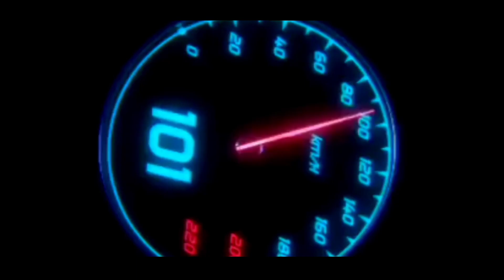LEBIH KEREN BRO❗MAXI 200CC BARU GANTI YAMAHA AEROX 155 ? VARIO 160 K.O! NMAX | PCX | BEAT | SCOOPY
LEBIH KEREN BRO❗MAXI 200CC BARU GANTI YAMAHA AEROX 155 ? VARIO 160 K.O! PCX 2022 | VARIO 2022 | AEROX 2022| VARIO 160 2022 | PCX 2022 | HONDA  BEAT 2022 | HONDA ADV 2022 | KYMCO X-CITING S400 | SKUTIK TERBARU HONDA 2022 | SKUTIK TERBARU YAMAHA 2022 | SKUTIK RETRO HONDA 2022 | SKUTIK TERBARU 2022 | INFO OTOMOTIF 2022 | BERITA OTOMOTIF 2022 | YAMAHA LEXI 2022 | HONDA SCOOPY 2022 | YAMAHA FAZZIO 2022